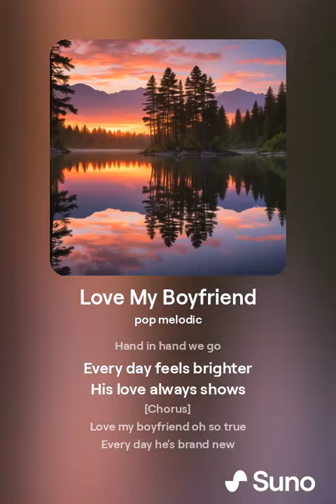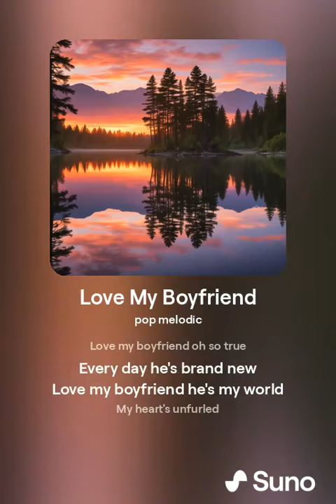orphanrabbit87 - love my boyfriend